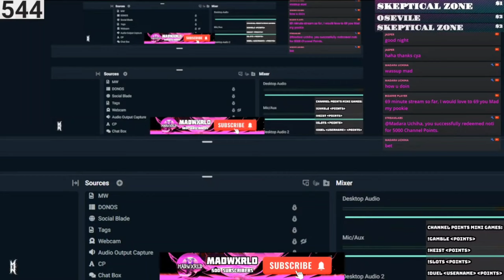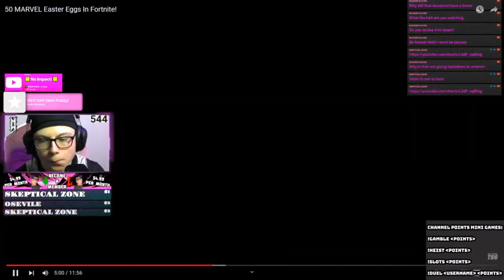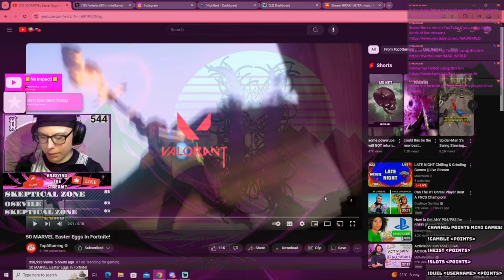MADWXRLD Cooks Fettuccine For The First Time On Stream!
🔴THIS WAS ALL RECORDED LIVE🔴

We are on the road to 600 subscribers, so if you would like to support the goal, be sure to subscribe🟥, also drop a like👍 on the videos you enjoy most!